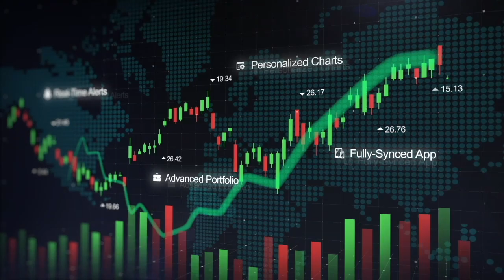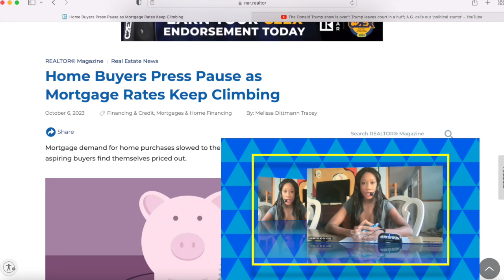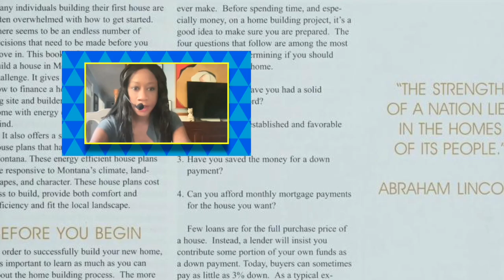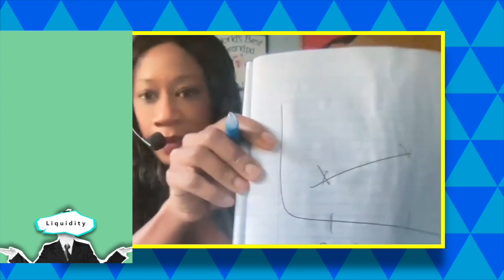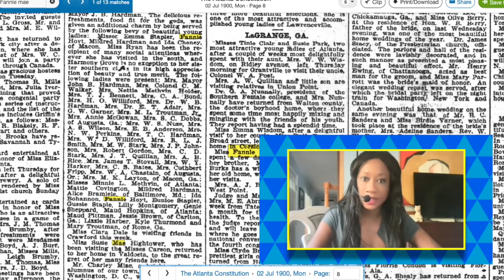Why buying america realestate will help you become rich: 3 Tips of getting a home & cash in 2024.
Why buying america realestate will help you become rich: 3 Tips of getting a home & cash in 2024. This is only a 8 minute segment. and it can change your life.
This show is a daily news/education show airing from New York USA, covering news, poltiics, money, pop culture & business. The host, a Foxnews guest, comments on daily breakingnews. Please click on our Tagged Products from Top american stores like neimanmarucs, nordstorm &Macys. Only Top Brand names are showcase on the 30 tagged products in our videos(you can watch the video while you scroll to buy), like Tomford, channel, Esteelauder. We cover Tucker Carlson from Fox news, Jake Tapper from CNN, MSNBC, and the most timely news. Other topics we dicussed includes Xrp, Bitcoin, breakingnews, canada inflation, UK news, america news, norway news, realestate, america, tiktok, youtube, media. The host also covers the top 20 stocks in the United States like facebook, apple, google. The Host a former Real Estate investor covers realestate news like airbnb, zillow. We went vital on tiktok. We share the news on facebook, instagram, tiktok, youtube, google. As a former security attorney, the host covers SEC v. Binance, coinbase, Xrp, Ripple. And stories from SEC Gary Gensler. We analyze stories from a legal standpoint. Please look into clicking & Buying products that we tagged. It helps the content creator alot. We want to bring you news. So please look at purchasing products from our tagged products as the merchant gives us a percentage. 10% of our earning from Youtube will be given to missionairies. We will do tape shows showing proof that we spend some of our revenue on the poor. Help the creator content reach her goals by clicking and considering buying these lovely tagged products from top stores like neimanmarucs, nordstorm & macy's to name a few. Shipping is anywhere in the World. Enjoy education & entertainment shows from Fox News Guest & Sean Kingston's cousin, Teisha Powell. And for those paid memembers, you will be getting an additional treat including meeting up with the host in Manhattan, or making video appearance on youtube with the host. Either way, the first 50 paid members will be giving additional access to the host.

ubscribe now to learn more.